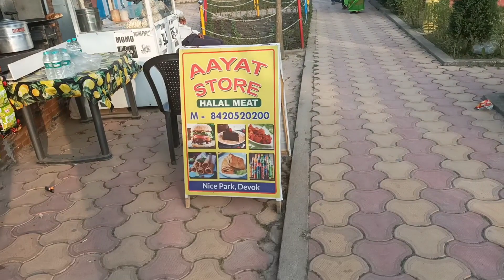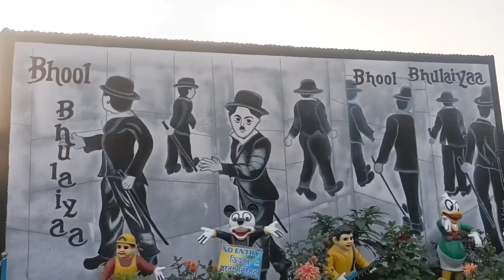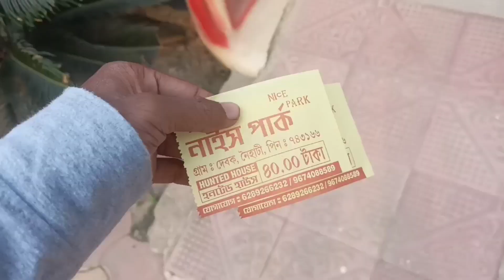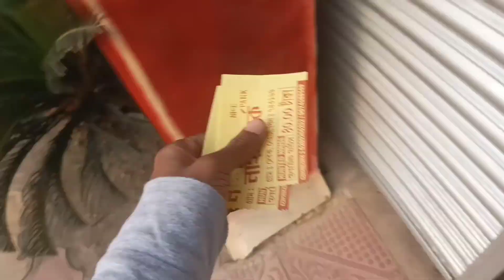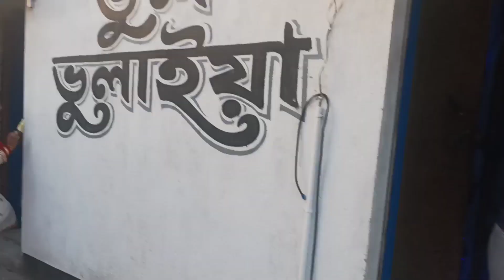Nice Park West Bengal | One day trip From kolkata | West Bengal village life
Nice park naihati West Bengal

Nice park near Kolkata, West Bengal

Nice park near Kalyani, West Bengal

Nice Park Ticket price

Naihati nice Park ticket price

Nice park Naihati opening time

Naihati nice park location

nice park near howrah, west bengal

One day trip picnic from kolkata

West Bengal trible village life

West Bengal farming life

West Bengal mango tree sesaon

West Bengal village farmer

Suggested Video :-  NICE PARK, NAIHATI, DEBOK, Oneday travel destination near kolkata, (AMUSEMENT PARK)

Nice park Kolkata | Near Kolkata New Amusement park Naihati Nice Park

NAIHATI NICE PARK || নৈহাটী ||DEBOK, Oneday travel destination near kolkata || NICE PARK KOLKATA ||

Nice Park naihati । picnic spot near kolkata

Nice Park Kolkata (2022)- Complete Guide || Near kolkata New Amusement Park, Naihati Nice Park

4K

West Bengal village life